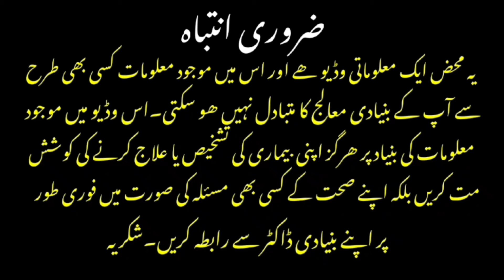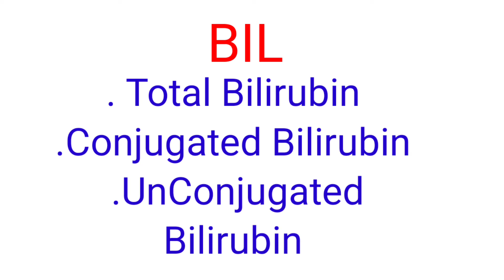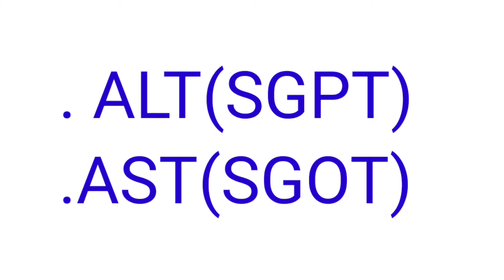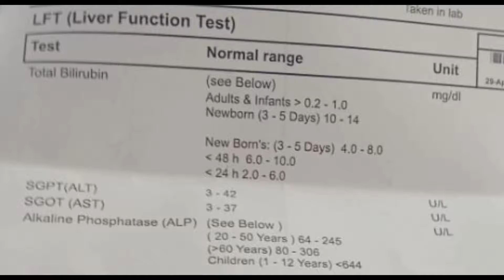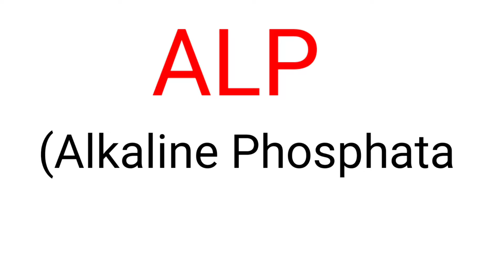LFT | Liver Function Test | Why Your Doctor Ask You For This Test | Dr Afzal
in this video, we will talk about a very important Test which assess the functioning of your liver, and this test is called LFT or liver function Test.